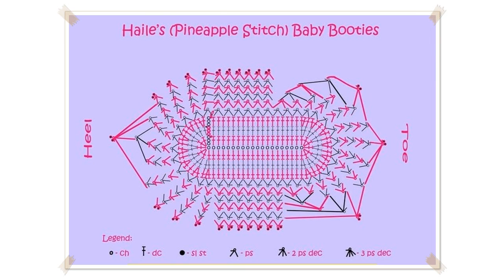video crochet baby booties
VERY EASY crochet cuffed baby booties tutorial  roll top baby shoes for beginners
This step by step tutorial will show you how to crochet very easy cuffed / roll top / roll down baby booties. This cute baby shoes are a suitable project for be

 NEW Crochet So Cute Baby Booties  Adorable  Free Pattern at the end if video
Hello Everyone,  Just got the baby booties finished your waiting on.  This is such a cute little pattern for babies to keep their little toes warm.  Step by ste

 How To Crochet Cute And Easy Crochet Baby Booties   Croby Patterns
Written Pattern:  PDF Pattern: SOON : Video Tutorial For Crochet Sole:  Hi, everyone! This is a super easy and fun crochet tutorial that will show you how to cr

 Very Easy Tutorial For Crochet Bootie Sole   Croby Patterns
Hi, everyone! I was working on a new crochet pattern for spring baby booties that will be released very soon and come to the conclusion that there is no need to

 EASY crochet baby ballet slippers  dainty crochet baby booties / shoes
This video is a detailed step by step tutorial on how to crochet pretty baby ballet slippers / booties / shoes. These baby slippers fit 03 months.   For my baby

 How to crochet cuffed baby booties for beginners  beginners baby shoes
This step by step tutorial will show you how to crochet EASY cuffed / roll top baby booties. These booties / shoes are perfect for beginners. For size 0  3 mont

 Crochet Baby Booties Tutorial 36 Part 1 of 2

 How To Crochet Cute And Easy Baby Booties/ Baby Sneakers   Croby Patterns
Written pattern:  PDF pattern:  Hi, everyone! This is a super easy and fun crochet tutorial that will show you how to crochet baby sneakers. The shoes have the

 BABY BOOTS FULL CROCHET TUTORIAL, size 912 months.
Full crochet tutorial how to make baby boots for 912 months old babies.  Materials needed: 2 balls of gray worsted weight yarn, 2 balls of white worsted weight

 DIY crochet baby booties  //Vasilisa
Watch this free video tutorial to learn how to make it crochet baby booties. These booties make a very memorable shower gift and are sure to be a treasured keep

 Classic WrapStyle Baby Slippers  Crochet Pattern
Get the FREE written pattern of these adorable crochet baby slippers on our website and follow along with me!  Go to the Pattern Workshop page.  Let's Stitch It

 How To Crochet Cute and Easy Baby Booties   Croby Patterns
Written pattern: Size: 0 6 months This is a video tutorial for Blue Whale baby shoes. Use the hashtag: crobypatterns on social media!

 How to crochet baby booties//Vasilisa

 How To Crochet Baby Booties   Croby Patterns
Hello lovely crocheters,  this is a tutorial for cute crochet baby booties/shoes.  The tutorial is great for beginners too. : The pattern is available as a writ

 How to crochet easy baby Mary Jane shoes  booties / slippers for beginners
This step by step tutorial will show you how to crochet easy baby Mary Jane shoes / slippers / booties. These cute baby shoes are a suitable project for beginne

 Learn How to Crochet Baby Booties Tutorial 64 Part 2 of 3
These crochet baby booties work up in rounds with no seams. The beautiful texture of these crocheted boots are made of front post and back post stitches. We ins

 How to Crochet Newborn Booties 1st Round  Crochet Baby Booties
How to Crochet Newborn Baby Booties Video Tutorial and Pattern  1st Round. Written Pattern below. Learn how to crochet baby booties. 1st Round   2nd Round   3rd

 DIY crochet baby booties for beginners//Vasilisa

 Crochet Tutorial: Flamingo Feet Baby Booties
Written Pattern: Coming soon Get the full kit of supplies here:   Materials: Red Heart Super Saver in Flamingo:   Red Heart Super Saver in Black:   Red Heart Su